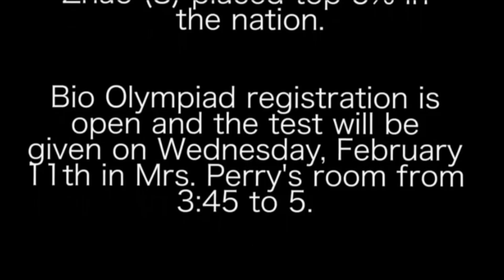WhitneyHS Live: 1/23/15 Broadcast